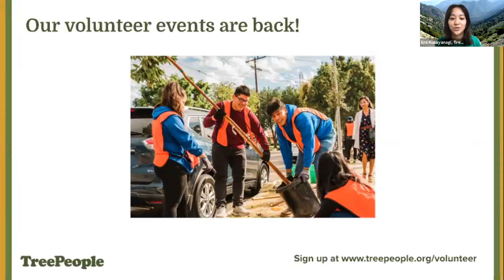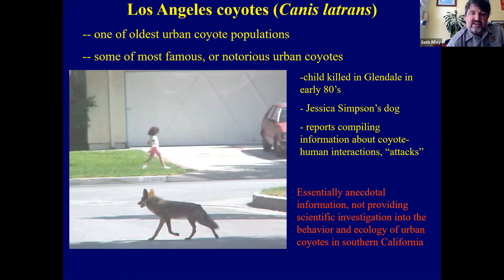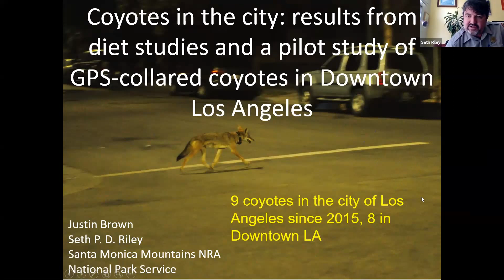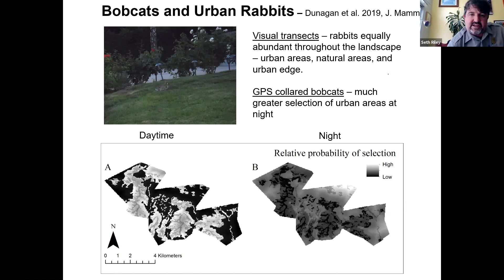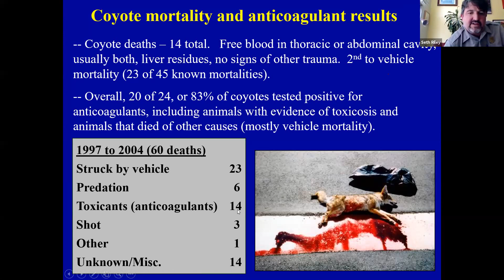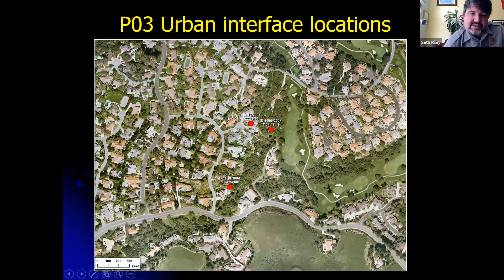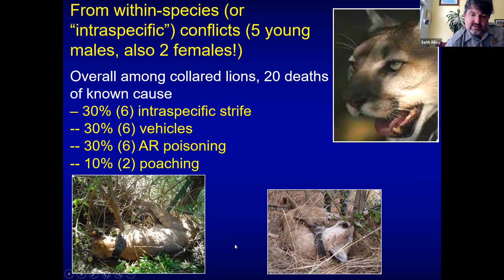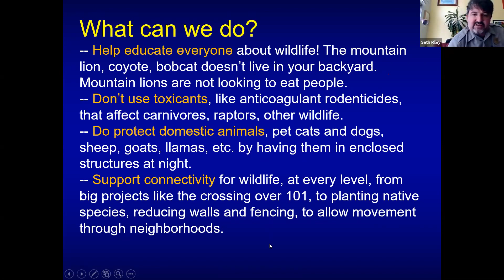Coyotes, Bobcats, Mountain Lions: Ecology & Conservation of Carnivores in the Santa Monica Mountains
Mammalian carnivores such as coyotes, bobcats, and mountain lions that live in our Santa Monica Mountains are especially vulnerable to the effects of urbanization. Join Wildlife Ecologist, Seth Riley, wildlife ecologist and the branch chief for wildlife at Santa Monica Mountains National Recreation Area, as he shares the many aspects of the behavior and ecology of these species and how they are affected by living in one of the largest metropolitan areas in the world.

TreePeople is Los Angeles’ largest environmental movement whose mission is to inspire, engage and support people to take personal responsibility for the urban environment, making it safe, healthy, fun and sustainable and to share our process as a model for the world.

People need trees and trees need people.